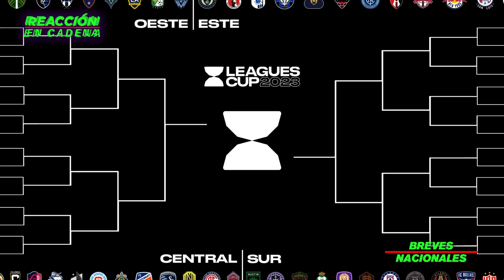Liga MX da golpe a MLS con América-St. Louis City; ¿América vs Inter Miami la final de Leagues Cup?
América ha demostrado ser uno de los favoritos en la Leagues Cup y uno de los posibles campeones de la liga.